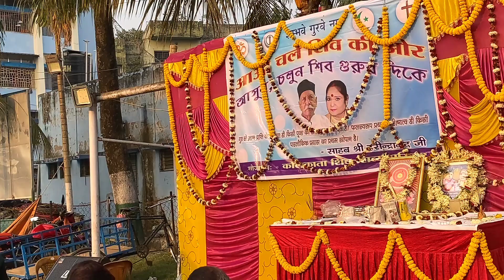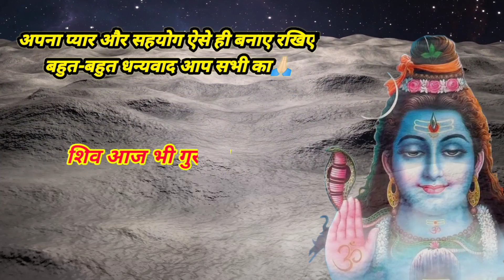चर्चा मिनी प्रोग्राम | Shiv charcha Bhajan | sawan special | आज सुन लेना सभी बिगड़े काम बन जायेंगे